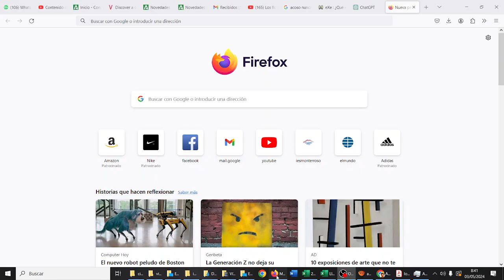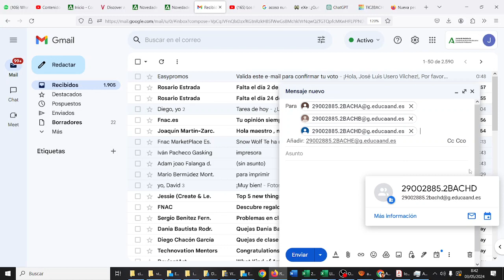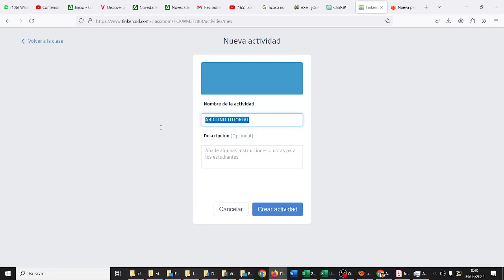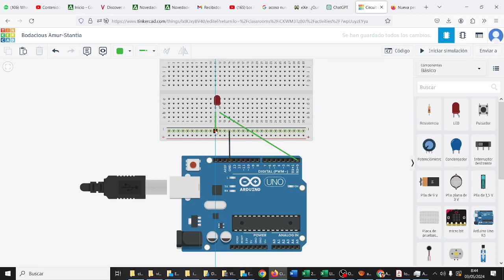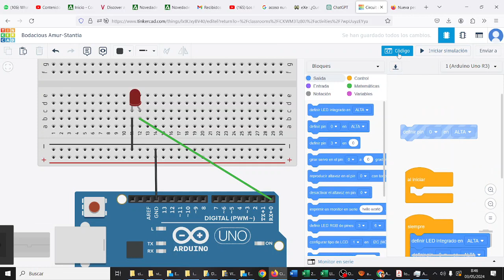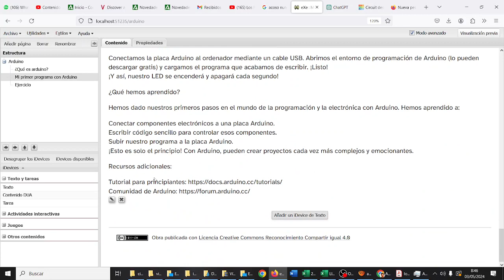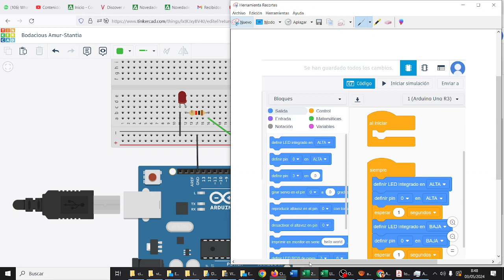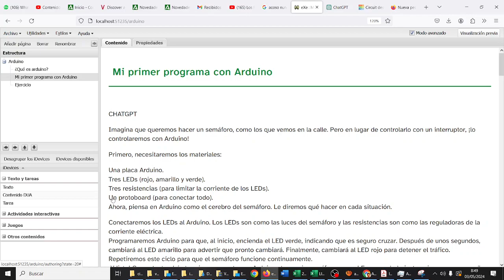exeLearning 03 Tutorial Arduino Básico TIC ESO Bachillerato IES Monterroso